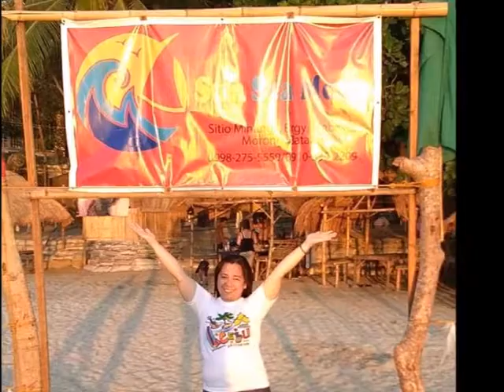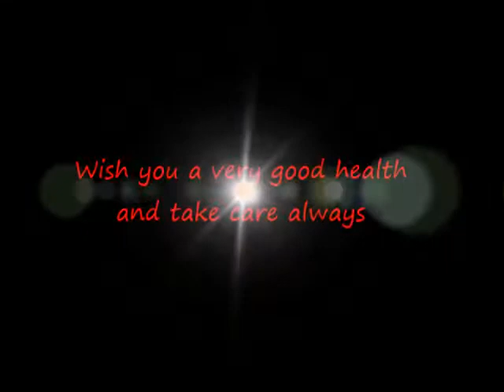Mam sheng Bday